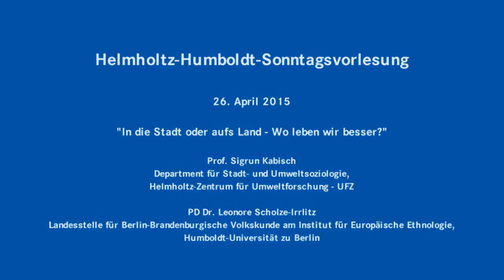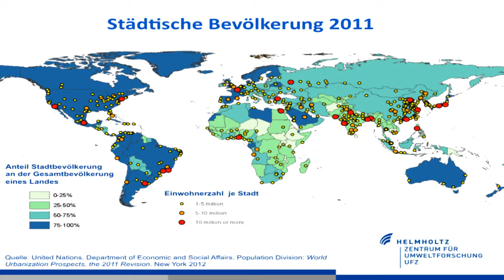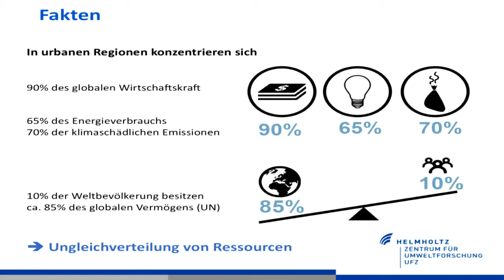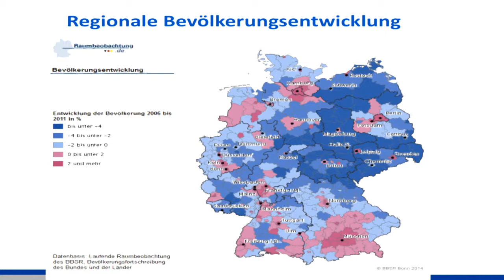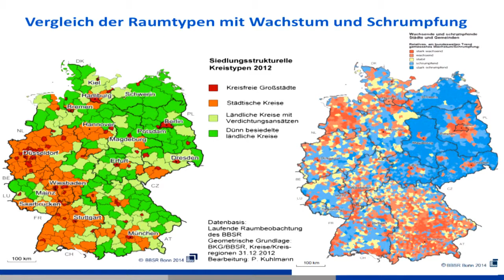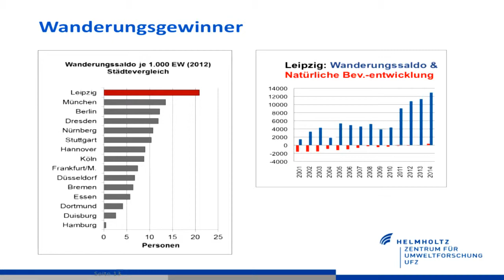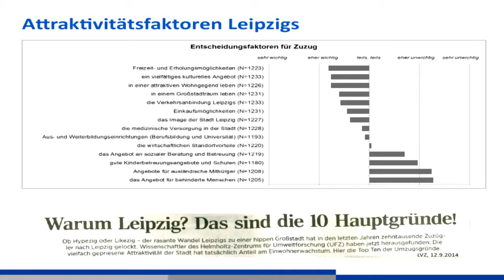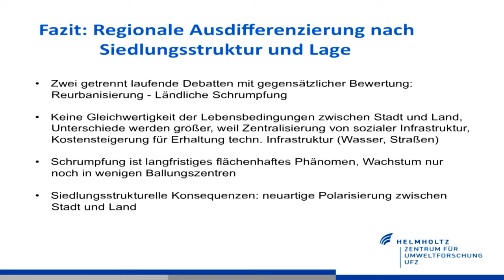Sigrun Kabisch - Sonntagsvorlesung 2015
Helmholtz-Humboldt-Sonntagsvorlesung am 26. April 2015 zur Stadt der Zukunft - die These von Prof. Sigrun Kabisch, Department für Stadt- und Umweltsoziologie, Helmholtz-Zentrum für Umweltforschung (UFZ):

Wir befinden uns im urbanen Zeitalter: Weltweit drängen immer mehr Menschen in die Städte; immer weniger leben auf dem Land. Doch bedeutet ein Leben in der Stadt automatisch ein besseres Leben? Oder ist es ein stetiger Kampf um knappe Ressourcen wie bezahlbare Wohnfläche, Energie- oder Wasserversorgung? Gibt es für alle genug zu essen und einen Arbeitsplatz? Und: Ist das Leben in Städten überhaupt noch sicher? Um der zunehmenden Komplexität urbaner Entwicklung gerecht zu werden und deren Vorzüge für alle Stadtbewohner nutzen zu können, bedarf es akzeptierter Regeln zur gerechten Verteilung vorhandener Ressourcen. Die Stadtsoziologin Sigrun Kabisch sagt, dass technische Neuerungen wie moderne Verkehrs- oder Energieversorgungs-Systeme allein nicht reichen, um Städte für alle Bewohner lebenswert zu machen.